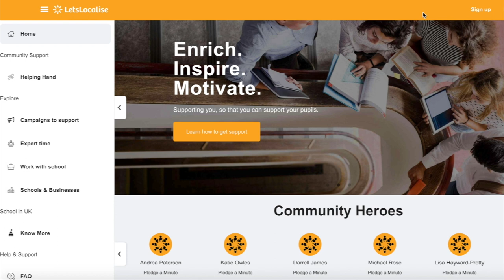How To Think Outside The Box | Choose To Think Differently, Believe Differently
Why best practices don't often work in every situation? Why unconventional thinking is the new way to solve problems. Why creativity and innovation are key to have an optimized solution to your problems.
Author, Speaker, Entrepreneur Jay Acunzo shares his experience and thoughts from the book Break the wheel about why bestpractices are not the best way to work today. Jay talks about how you can customize the best practices and find out the best approach that works for you in your specific situation. why conventionalwisdom is wrong and you have to think differently and believe differently.

From his early work at companies like Google and ESPN, and spanning 15+ years of public performance and creative projects, Jay has inspired and pushed others to question the status quo, find and share their voices, and make a difference with the work they create.

Interview Timeline:
00:00 Why best practices don't always work?
00:15 Who is Jay Acunzo?
00:48 Why did you leave Google?
06:10 Why you should question the best practices and status quo?
08:30 Why knowing your purpose is important to achieve your goals?
09:57 Ask questions to find your personal best practices
10:10 Ask three questions to customize the best practices for you
11:57 How not to get influenced by conventional thinking? Think differently
13:55 Six questions to find best practices for you
15:40 How Merriam Webster changed its online presence?
19:49 How to retain your customer and audience?
20:20 How to make a product that is shareable?
22:44 Why hook point or a good start is not enough and sustainable?
25:20 Why first impression may not be the best thing?
28:00 How to hook your audience with a great start and meaningful content?
32:40 What are the top skills that you need but schools are not teaching?
36:00 Where can you see Jay Acunzo in five years' time in 2026?
38:50 Final thoughts by Ajay Mathur

Book Break the Wheel: Question Best Practices, Hone Your Intuition, and Do Your Best Work

If this video has added some value to you then:
👍 Like the video, it helps me bringing such content
💬 Comment what you liked about it and what are your takeaways
🔗 Share the video with others who may find it useful

Setup for this interview
Microphones used
Camera phone used
Gimbal used